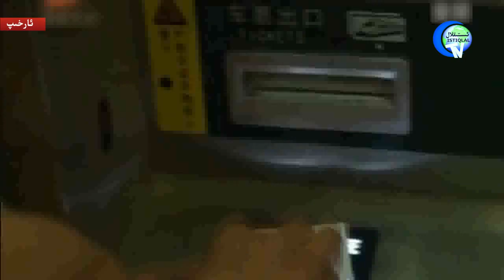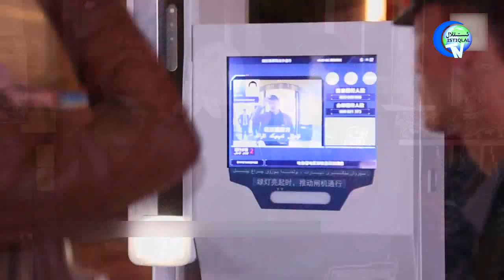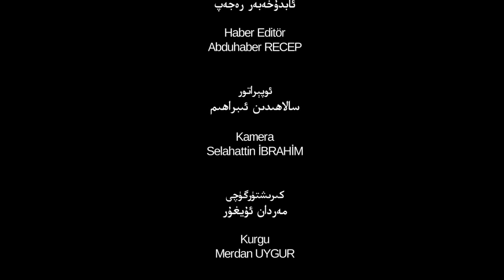ئىستىقلال كۈندىلىك خەۋەرلىرى 2019-08-23